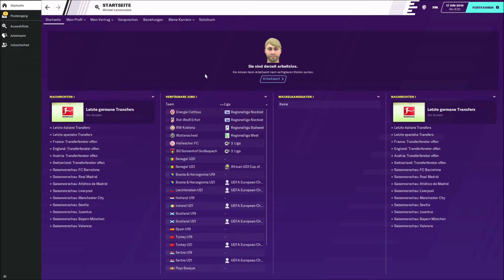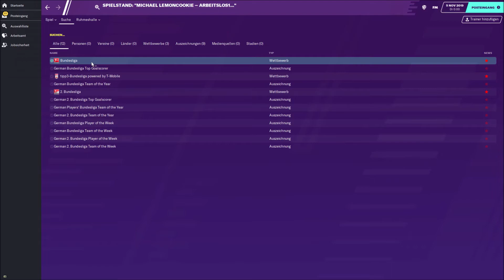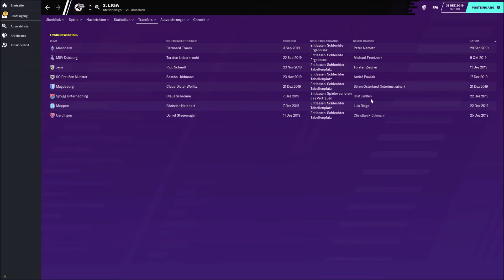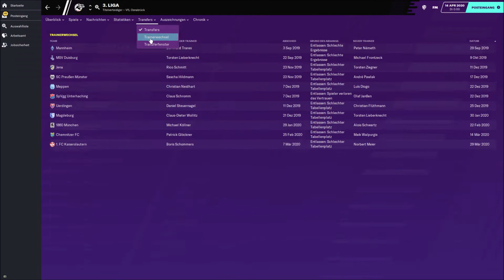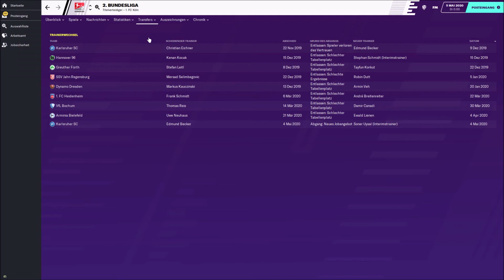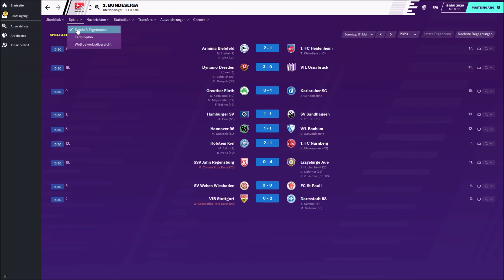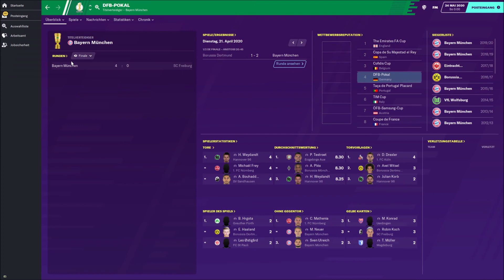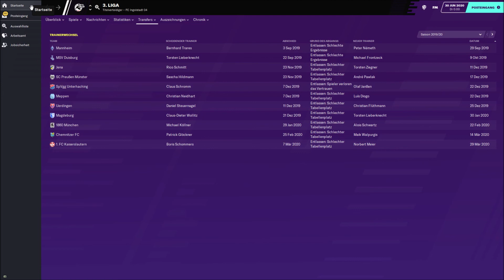Simulation der Saison 2019/2020 mit dem Football Manager 2020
Let's simulate! Ich simuliere die Saison 2019/2020 mit dem Football Manager 2020, greife hierbei selbst zu keinem Zeitpunkt ins Geschehen ein!

Wer wird Deutscher Meister, wer steigt auf, wer steigt ab, wer gewinnt die Turniere? Welche Transfers gibt es? Ich konzentriere mich auf die obersten drei deutschen Ligen, werfe aber auch einen Blick auf den Rest der Welt.